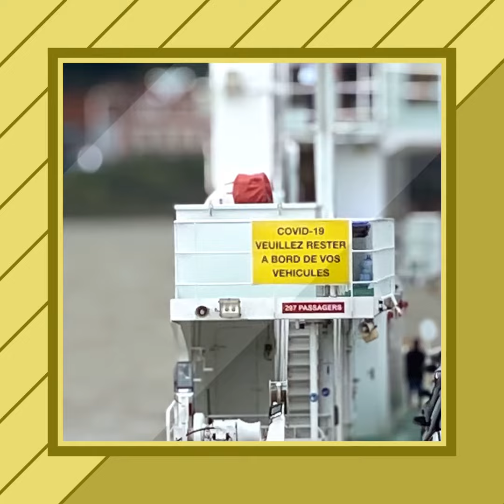8 février 2021